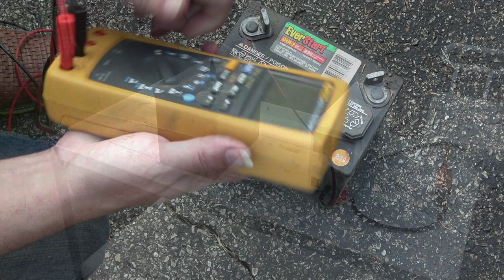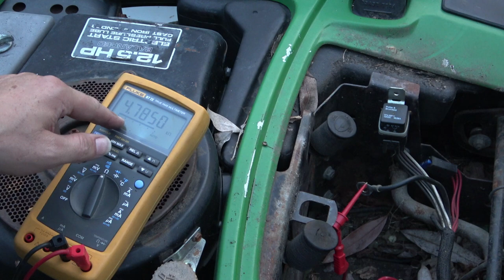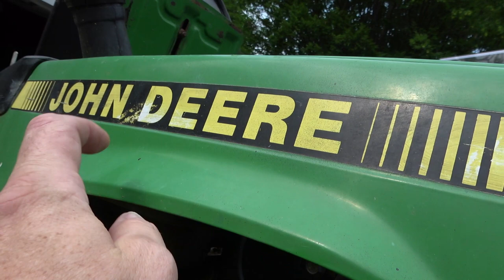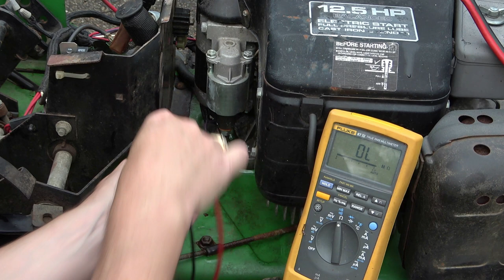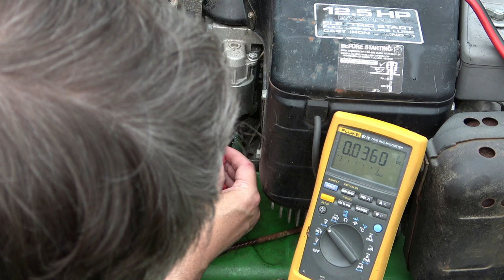FREE from the CURB! - John Deere RX95 Riding Mower...Will It Run? [PART 1]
I found this on the curb on trash day. This is an RX95 model, which was made between 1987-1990. There are several things wrong with it I can see off the bat, but first I need to find a way to get it home! In this installment, we'll troubleshoot the starter and electrical system and clean it up a bit, taking inventory of what all will need to be replaced.

5: Purchase an ad! (Rate sheets available upon request at email above.)
6: Buy something from a sponsor and tell them I sent you.
7: Stand in the middle of the street naked screaming "LONG LIVE THE GUITOLOGIST!" Then when the cops arrive, tell them about my channel.